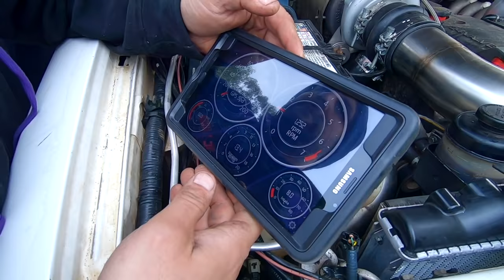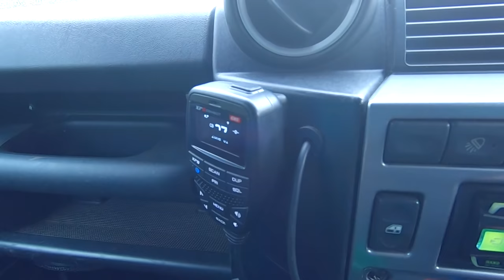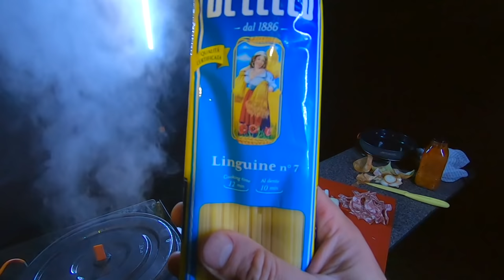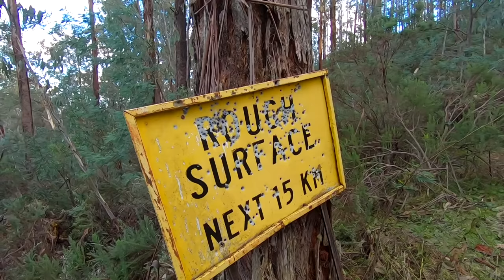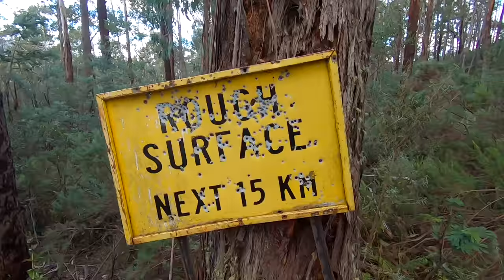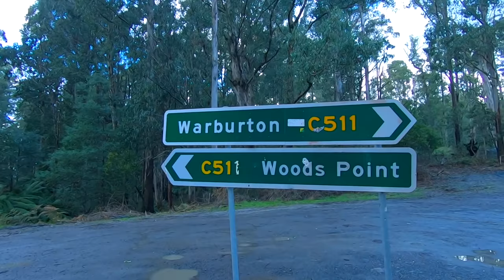| VIC HIGH COUNTRY - Queens birthday weekend |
Cheynes bridge to Woods point!

Check out my weekend away over the queens birthday long weekend in the Victorian high country.

Snow, camping, 4wding and an awesome recovery on Brewery track

Hit notifications for future video alerts